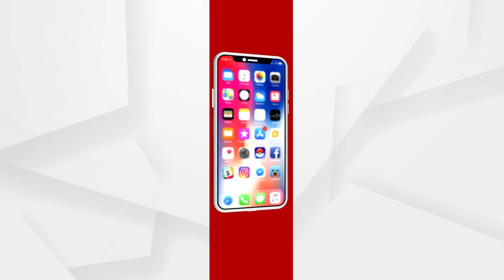ଓଜେଏସ ପରୀକ୍ଷାରେ ପ୍ରଥମ ସ୍ଥାନ ହାସଲ କଲେ ସମ୍ଵଲପୁର ଝିଅ....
ଓଜେଏସ ପରୀକ୍ଷାରେ ରାଜ୍ୟର ସର୍ବଶ୍ରେଷ୍ଠ ସ୍ଥାନ ହାସଲ କରିଛନ୍ତି ସମ୍ଵଲପୁର ଜିଲା ଗଡପସ୍ ଅଚଂଳର ଶ୍ରୀତା କେଶ୍ରଓ୍ବାନୀ. କେମିତି ରହିଥିଲା ତାଙ୍କ ଯାତ୍ରା ଶୁଣନ୍ତୁ ତାଙ୍କ ମୁହଁରୁ .
all the current, latest and breaking news only on "ArgusNews.in" LIVE TV. The one-stop destination for LIVE news on politics, entertainment, sports, gadgets, and business.